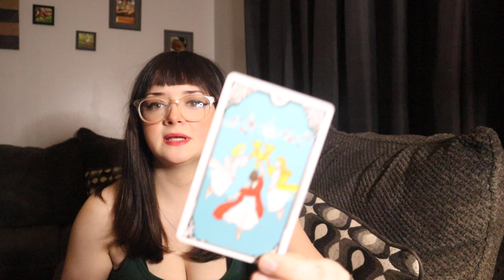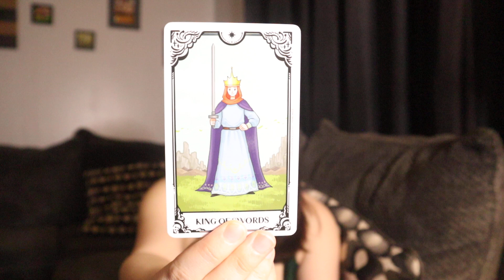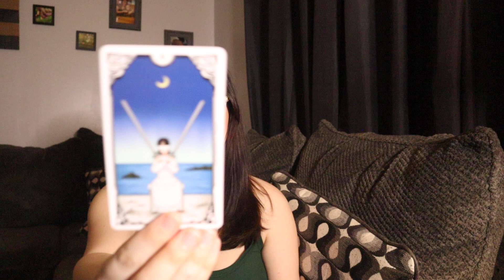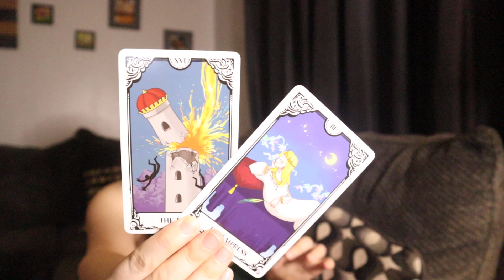Capricorn "Surprise Capricorn Expect A Serious Offer To Come In Randomly!"